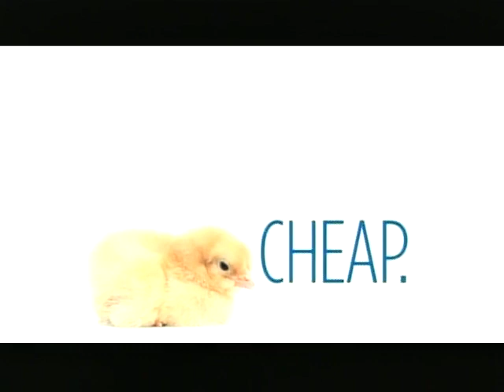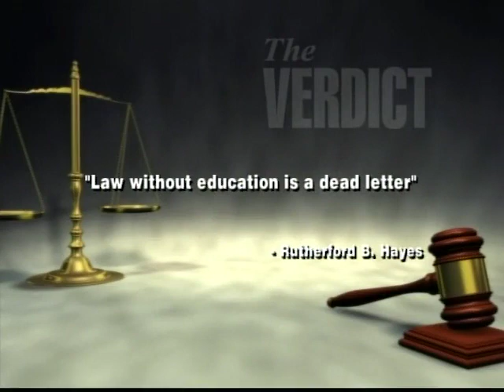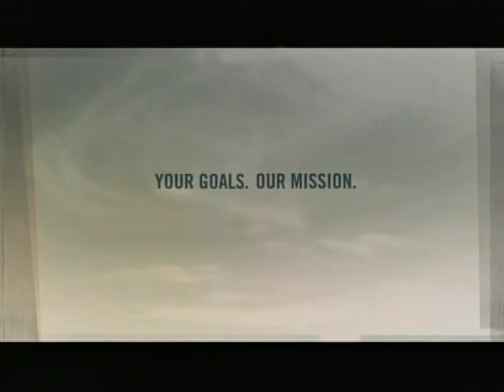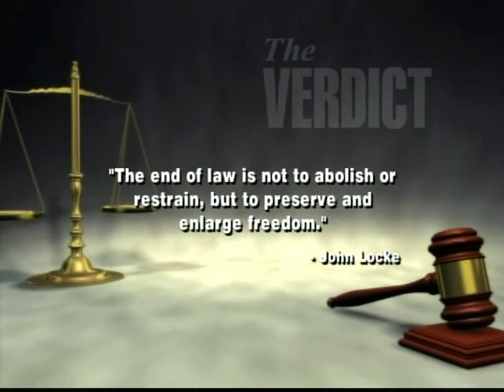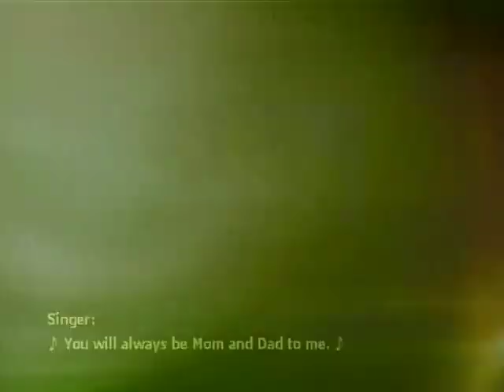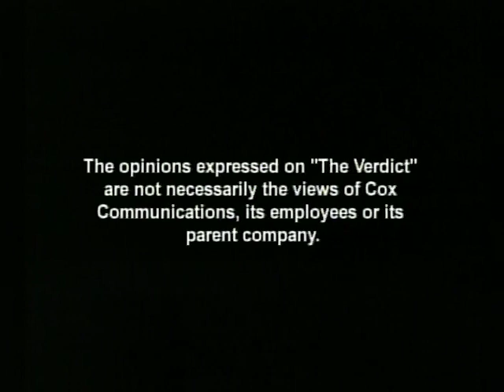The Verdict: Welcome "Dean" Couch. 7/15/2012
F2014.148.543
Description: (Guest: Valerie K. Couch, Dean & Professor of Law, Oklahoma City University School of Law) Couch discusses her upbringing, what drew her to the law, and what she hopes to facilitate while she is Dean.

Coverage: Oklahoma
Oklahoma City (City), Oklahoma (USA)

Extent (quantity/size): 0:28:45